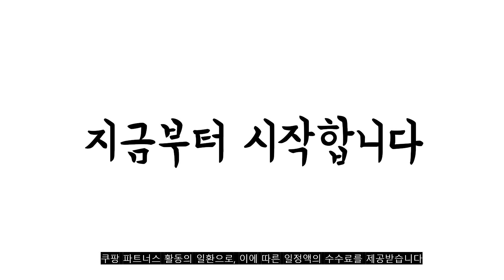2022년 가장인기있는 lg가습기 추천 판매순위 TOP10 가성비 평점 후기 비교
❤️❤️❤️2022년 가장인기있는 lg가습기 추천 판매순위 TOP10❤️❤️❤️
1위. LG전자 퓨리케어 프리미엄 가습기, HW500DAS [309,410원]

2위. LG전자 퓨리케어 프리미엄 가습기, HW300BBB [232,000원]

3위. LG전자 퓨리케어 프리미엄 자연식 가습기 라임, HW300DBL [288,480원]

4위. LG 퓨리케어 자연기화 가습기 5L HW500DAS 스카이블루, 없음 [327,180원]

5위. #[LG] 퓨리케어 프리미엄 자연식 가습기 HW500DAS, 상세 설명 참조   [309,000원]

6위. LG전자 퓨리케어 프리미엄 가습기 HW500DAS 라이트블루 LG정품 /RT [318,900원]

7위. #[KT알파쇼핑]LG 퓨리케어 자연기화 3.6L 가습기(HW300BBB), 스카이블루   [254,500원]

8위. LG 가습기 HW500DAS 라이트블루 [5L/자연기화식] [324,620원]

9위. LG 퓨리케어 프리미엄 자연기화 가습기 (스카이블루 3.6L) [HW300BBB], 단일속성 [273,760원]

10위. LG전자 퓨리케어 프리미엄 자연식 가습기 HW500DAS [323,200원]